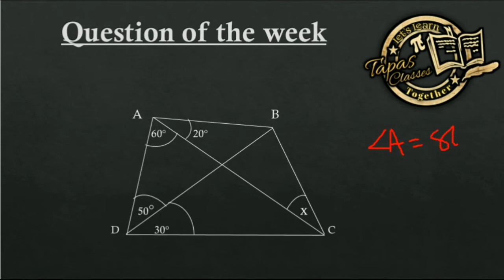May 31.... question of the week